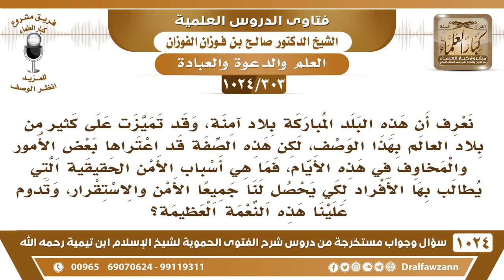[303 -1024] ما هي الأسباب التي يحصل بها للبلاد الأمن والاستقرار، وتدوم عليه هذه النعمة العظيمة؟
-[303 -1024] السؤال: نعرف أن هذه البلد المباركة بلاد آمنة، وقد تميزت على كثير من بلاد العالم بهذا الوصف، لكن هذه الصفة قد اعتراها بعض الأمور والمخاوف في هذه الأيام، فما هي أسباب الأمن الحقيقية التي يطالب بها الأفراد لكي يحصل لنا جميعاً الأمن والاستقرار، وتدوم علينا هذه النعمة العظيمة؟
الجواب: الأسباب أولًا أول الأسباب التي يحصل بها الأمن إصلاح الأعمال والأقوال الإصلاح يصلح العباد ما بينهم وبين الله سبحانه وتعالى ويتوبون إلى الله من ذنوبهم وسيئاتهم ويرجعون إلى الله عز وجل. ثانيًا: الدعاء، الإكثار من الدعاء فإن الدعاء مفعوله وتأثيره عظيم وله مكانة عند الله سبحانه وتعالى .وثالثًا: ما ذكرناه من عدم الخوض والدخول في أمور لا يحسنها هؤلاء، عدم الخوض فيها والدخول فيها وتوكل إلى الذين وكلها الله إليهم {وَلَوْ رَدُّوهُ إِلَى الرَّسُولِ وَإِلَى أُولِي الْأَمْرِ مِنْهُمْ} والذين يكونون مقام الرسول هم العلماء؛ لأن العلماء ورثة الأنبياء، فالرسول يوم كان حيا يرجع إليه عليه الصلاة والسلام في شخصه ولما توفي يرجع إلى أهل العلم الذين هم ورثة الرسول صلى الله عليه وسلم فيترك الكلام في هذه الأمور.وأيضًا مما يثبت الأمن بإذن الله حسن الظن بالله وعدم اليأس وعدم القنوط والثقة بالله عز وجل ويكون عند المسلم ثبات عند الفتن، ولا يتضعضع ولا يحدث عنده شكوك أو أوهام أو وساوس بل يثق بالله عز وجل، ويثق بنصر الله ويرجو الله سبحانه وتعالى أن يزيل ما حدث يكون عنده ثقة بالله واعتماد على الله سبحانه وتعالى.

سؤال وجواب من شرح الفتوى الحموية ( 1024 ) مقطع